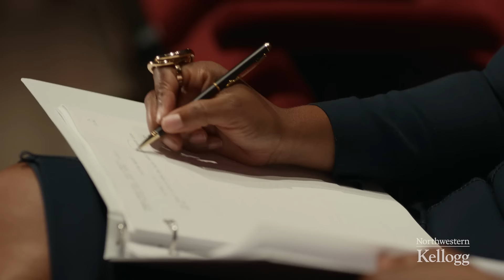Kellogg Leaders: Ukonwa Ojo ’05, Former CMO for Prime Video & Amazon Studios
In an industry that is as much math as it is magic, Ukonwa Ojo ’05, Former Global CMO for Prime Video & Amazon Studios, explains how Kellogg helped her draw upon both left- and right-brain thinking to become a leader in the constantly evolving entertainment industry.

Join us and become a Kellogg Leader today.